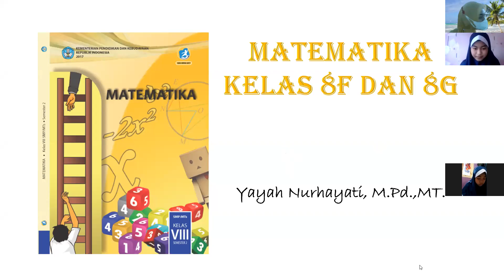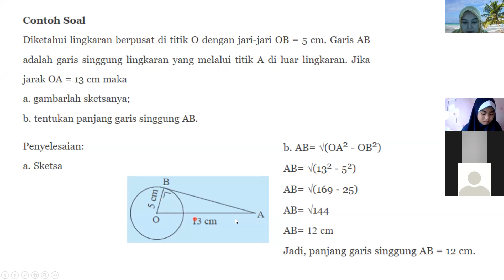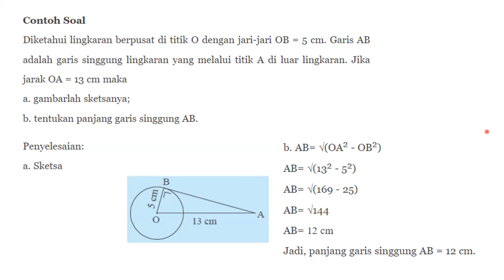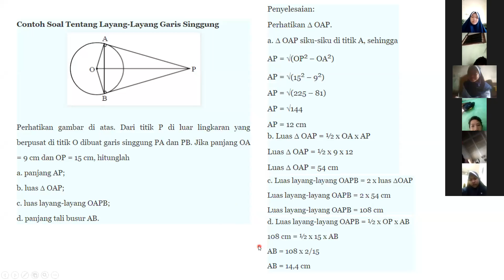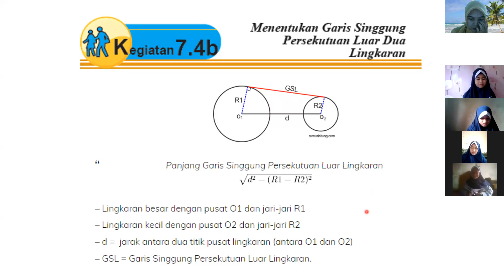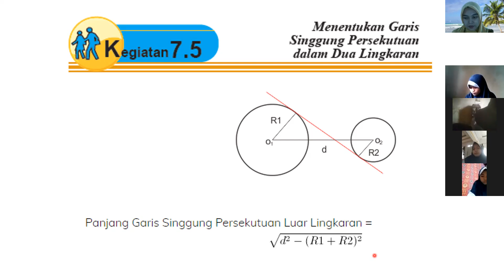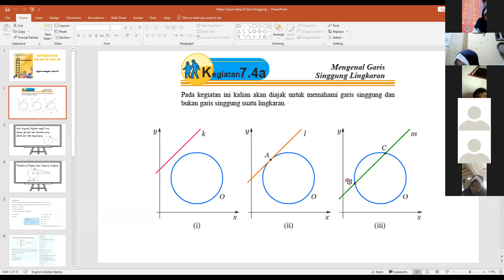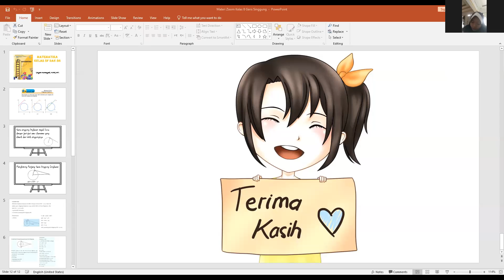Matematika kelas VIII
PJJ2021/2022